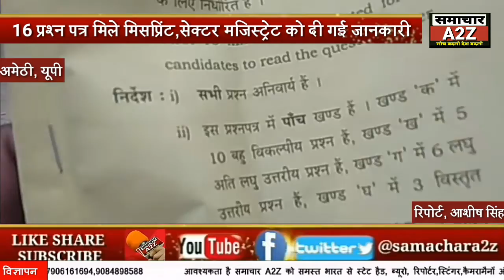अमेठी (यूपी)- 16 प्रश्न पत्र मिले मिस प्रिंट, सेक्टर मजिस्ट्रेट को दी गई जानकारी।